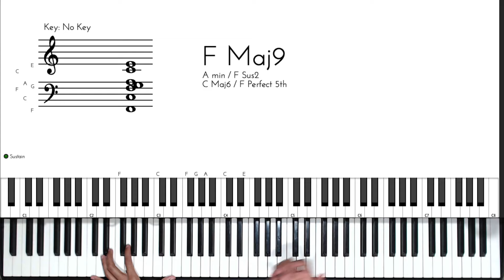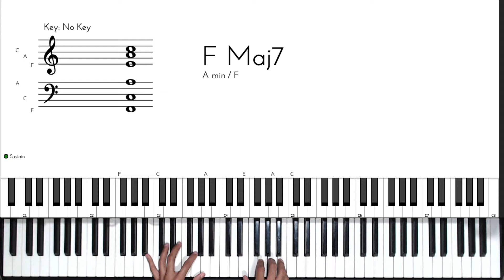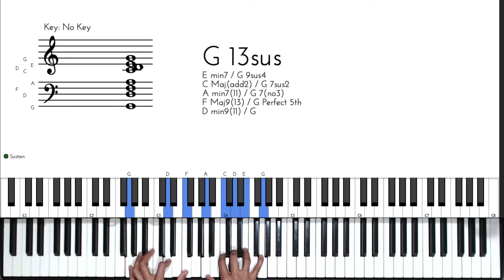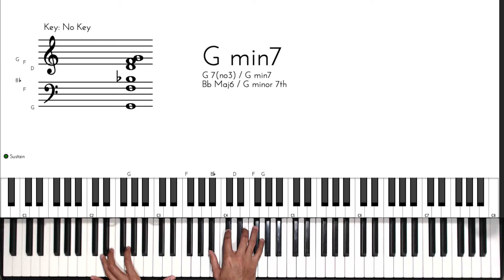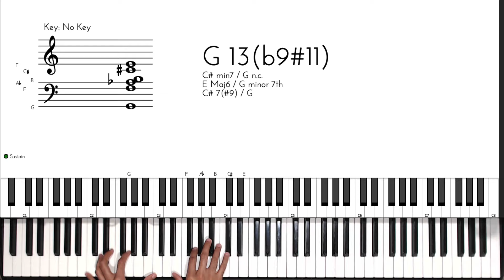Silent Night | Gospel Jazz Chords | Piano Tutorial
In this piano tutorial, we learn how to play the Christmas song, 'Silent Night', but with a different approach. We will learn this song while using gospel jazz chord substitutions and passing chords, all while maintaining the melody of the song through each voicing of each chord. I play the whole song uninterrupted at the end of the lesson.

1. 🎹 Gospel Jazz Progressions Course